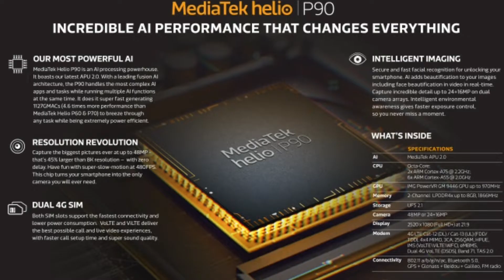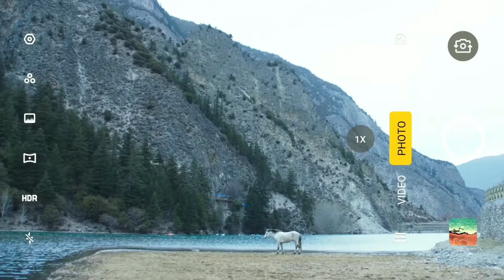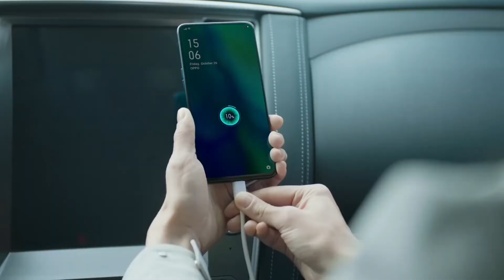Oppo Reno Z Price,Launch Date, Specifications